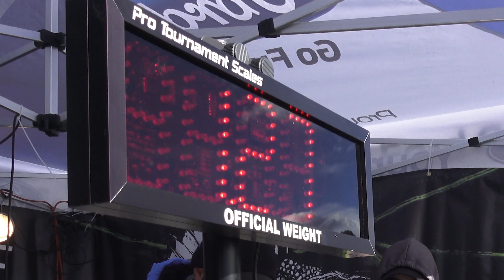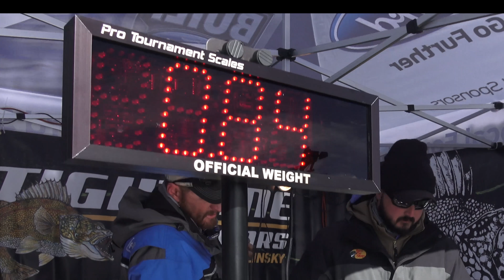11 MILE FINAL